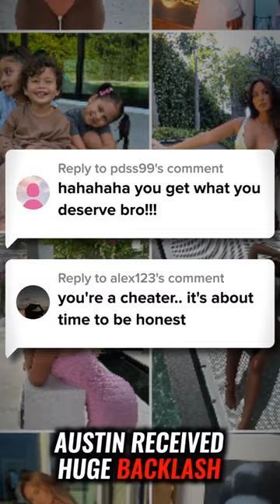The Ace Family Confirms Divorce 😱